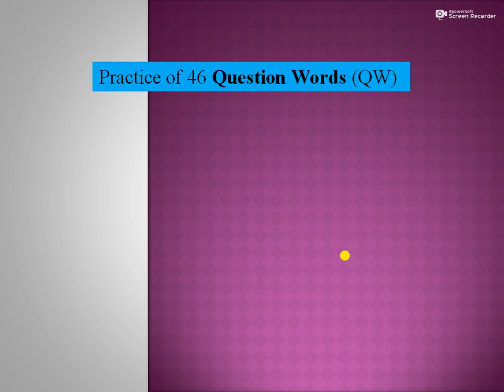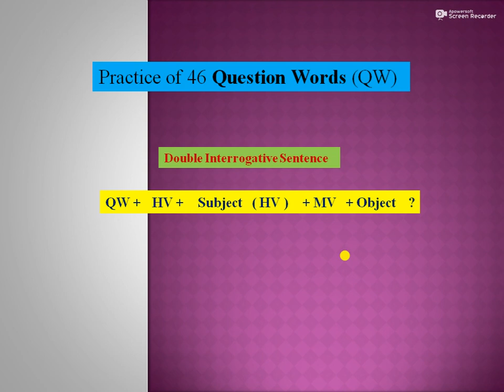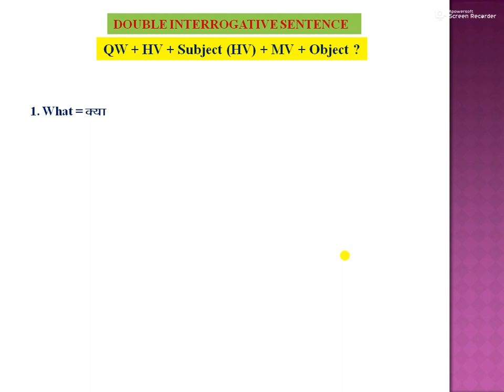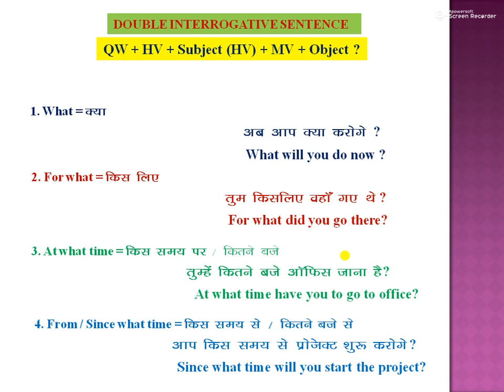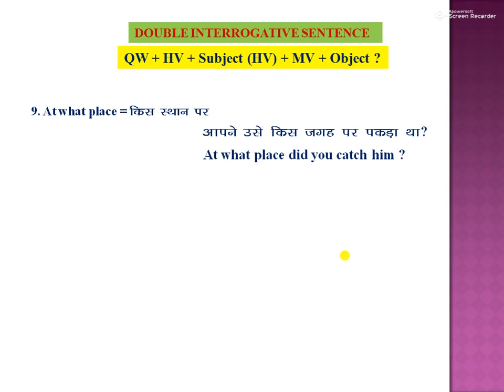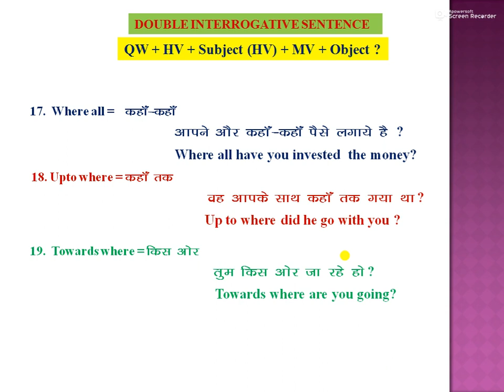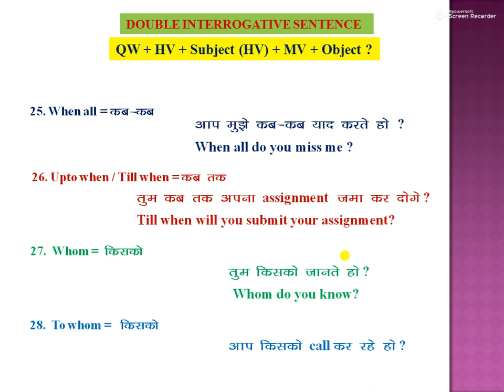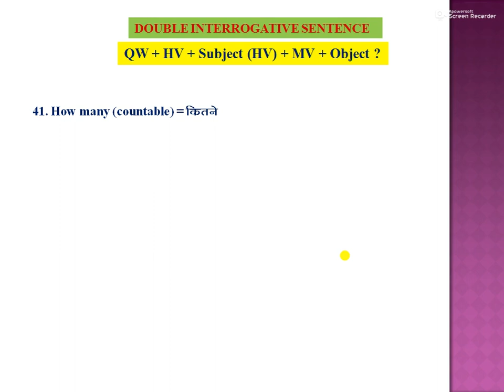Question Words in english language/Double Interrogative word/ where all/ who else/for what/how often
Online Live English Class by Upendra Purvey. It has covered all WH words or question words of english language with hindi meaning and examples. The condition with structure of Double interrogative sentence and sequence of elements or parts of speech used in this video has been explained with ppt.
aapne kis kis ko invite kya hai? To whom all have you invited?
aur kya karte ho? What else do you do?